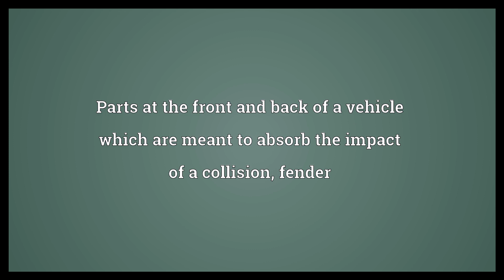Bumper Meaning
Video shows what bumper means. A drinking vessel filled to the brim.. Anything large or successful (now usually attributively).. Parts at the front and back of a vehicle which are meant to absorb the impact of a collision; fender.  Bumper Meaning. How to pronounce, definition audio dictionary. How to say bumper. Powered by MaryTTS, Wiktionary